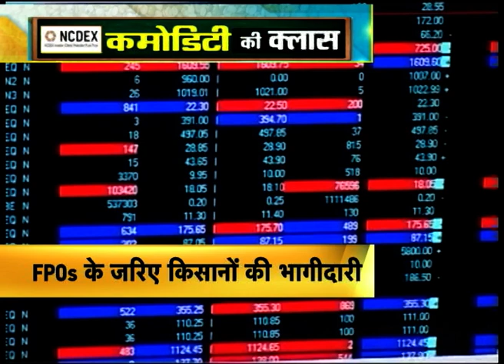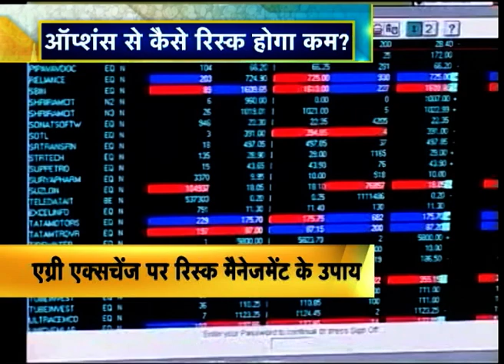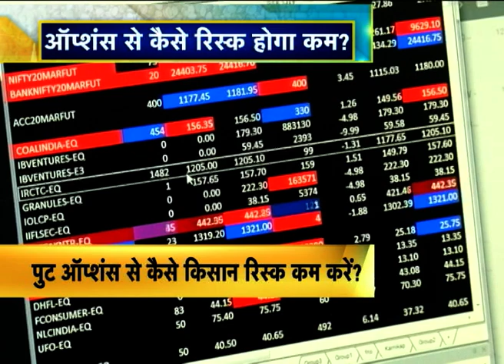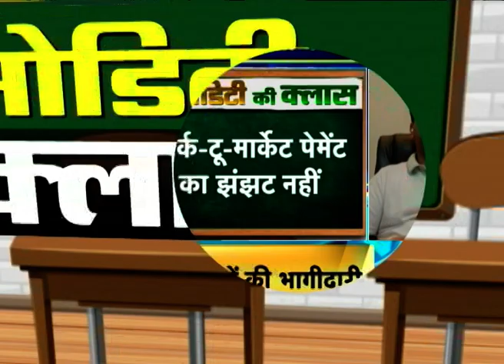Options in goods - An efficient tool to manage Price risk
What is Options in Goods and how can the players of physical market, including farmers can use it to get benefitted. Mr. Ankit Changia, Director, Balaji Multi Commodity talks about it at all. Let's hear it out: